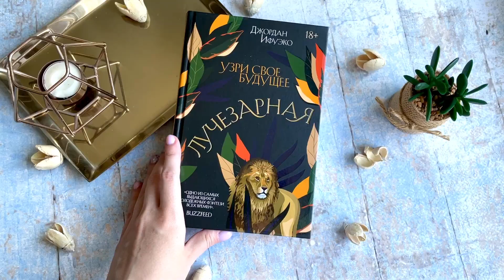Видеолисталка книги Джордан Ифуэко «Лучезарная»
«Одно из самых выдающихся молодежных фэнтези всех времен». — Buzzfeed

Тарисай выросла в абсолютной изоляции. Ее воспитала загадочная женщина по имени Леди.

И именно она отправляет Тарисай на опасное задание в столицу Аритсара. Девушке нужно внедриться в ближайшее окружение принца — Совет Одиннадцати.

Если Тарисай пройдет испытание, Луч объединит ее с другими членами Совета: связь между ними станет сильнее кровной.

Тарисай наконец-то получит то, к чему стремилась всю жизнь, станет частью чего-то большего.

Но у Леди другие планы: убить наследного принца руками подопечной.

Тарисай не желает становиться пешкой в опасной игре.

Достаточно ли она сильна, чтобы выбрать для себя другой путь?

Первая часть дилогии о предназначении и судьбе, о выборе и призвании, о чести и долге.

Потрясающий проработанный мир, уникальные персонажи, оригинальный сюжет.

Планируется экранизация от Netflix.